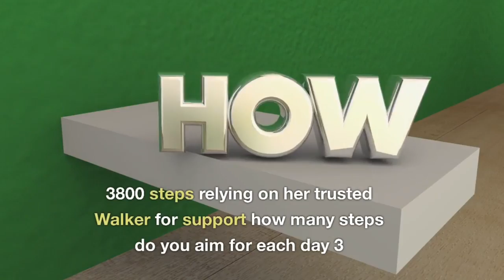I ONLY EAT These Top 5 FOODS To CONQUER AGING & LIVE LONGER | 102 yo Doctor Gladys McGarey!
nutritionaltips Natural remedies#Anti-aging strategies#Nutritional guidance#Herbal remedies# health and longevity#Doctor Gladys McGarey#top 5 anti aging foods# healthy foods.
Welcome to NutriCare Solution!
meet Dr Gladys McGary a remarkable 102 year old individual who has revolutionized the field of medicine known as the mother of holistic medicine she has dedicated her life to a healing approach that Embraces the interconnectedness of mind body and spirit join us as we delve into Dr
Gladys daily diet and cherished exercises even at her remarkable age
This channel provides valuable insights, practical tips, and evidence-based strategies to optimize your health through targeted nutrition, mindful practices, and lifestyle modifications. We cover a wide range of topics, including nutrition tips, natural remedies, chronic disease prevention, wellness solutions, and more.
 health
 healthy lifestyle
 healthy food
 living long
 health and longevity
 healthy lifestyle motivation
 gladys mcgarey
 the well-lived life
 mental health
 gladys mcgarey diet
 gladys mcgarey md
 102 year old doctor
 top 5 foods
 top 5 anti aging foods
 anti aging foods
 anti aging foods to eat everyday
 bernando lapallo
 dr gladys mcgarey
 top breakfast
 healthy foods
 best anti aging foods
 anti-aging foods
 anti aging foods for skin
 anti ageing foods